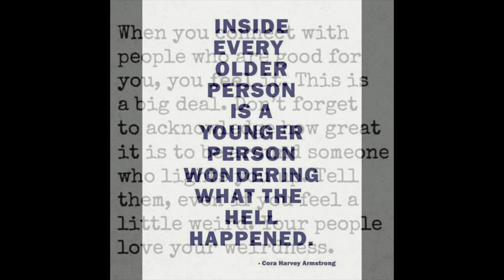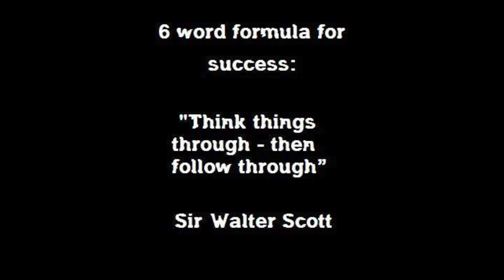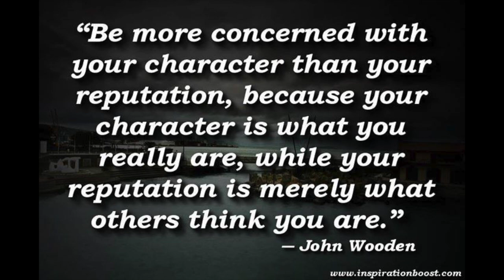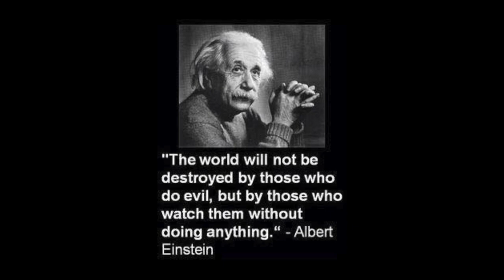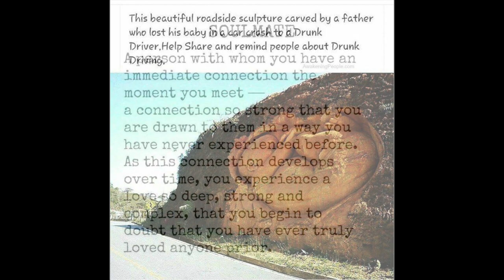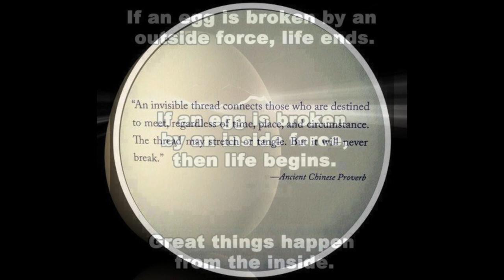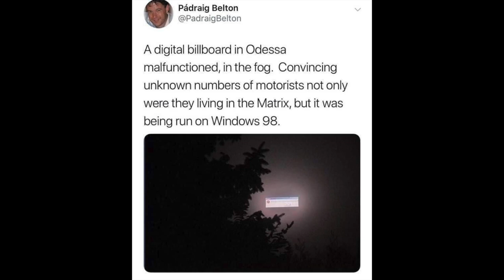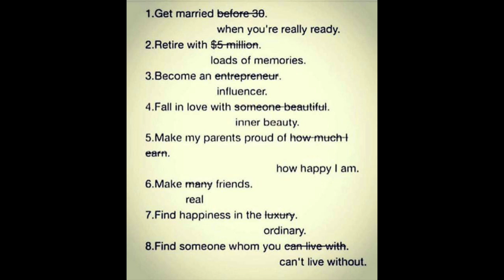Feb 14th 2020's Groovy Ju Ju, human conditions, and stellar escapes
A collection of humor, destinations, and wisdom for your day.

0:00 Great War for the S49
4:37 Salty Eats
8:26 Whipped Eats
12:04 Constellation Under Foreign Stars
15:36 "Ultra Low Ost" Cue 4

Today's Ju Ju?

Support our cause here,

Or equally...